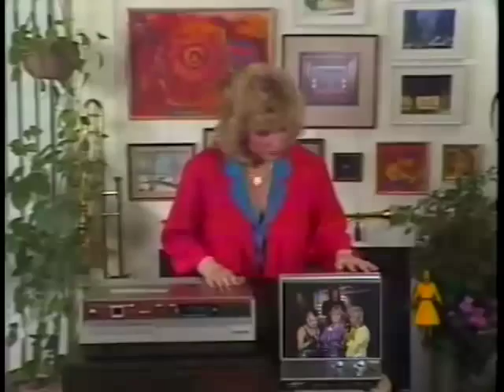Tobacco - On A Puffy Black Day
From Fucked Up Friends 1 DVD and Birth Certificate Comp.